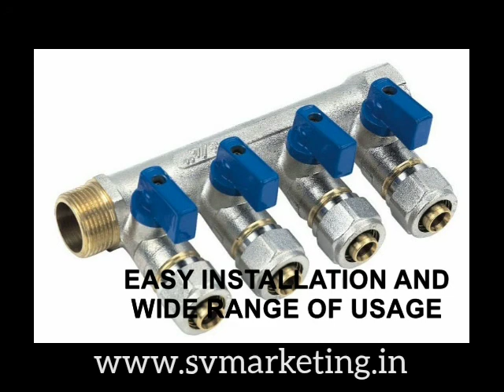SV MARKETING. JINDAL MLC PIPES . PE-AL-PE PIPES . composite pipes. polyethylene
SV MARKETING.  JINDAL MLC PIPES . PE-AL-PE PIPES . composite pipes. polyethylene pipes

composite aluminum pipes

Hot and cold water pipes

compressed air pipes

gas pipes